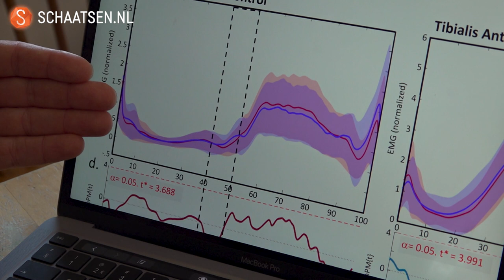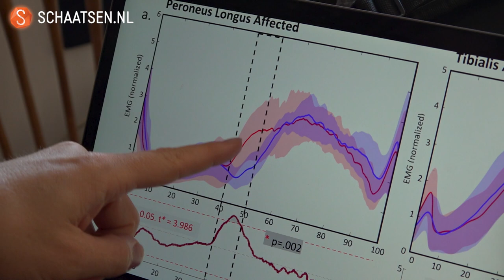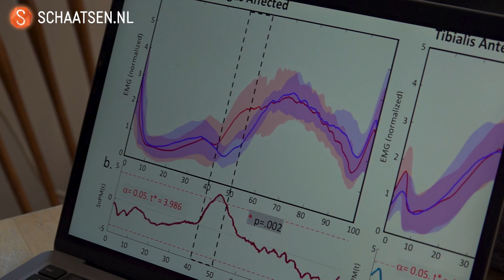Beorn Nijenhuis deed onderzoek naar de zwabbervoet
Beorn Nijenhuis deed de afgelopen vijf jaar intensief onderzoek naar de zwabbervoet. Nu is de oud-schaatser, die in 2006 meedeed aan de Olympische Spelen van Turijn, klaar met zijn project. Hij vertelt ons welke resultaten zijn jarenlange onderzoek hebben opgeleverd.